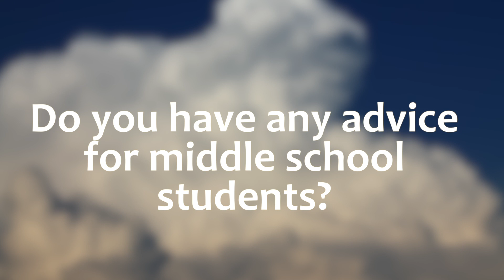Afghan Refugee Inspires Kids With Her Solo Flight Around the World - My Path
Meet Shaesta Waiz. She's a young, female pilot who's making a solo trip around the world. Find out what inspires her and what advice she has for middle school students.